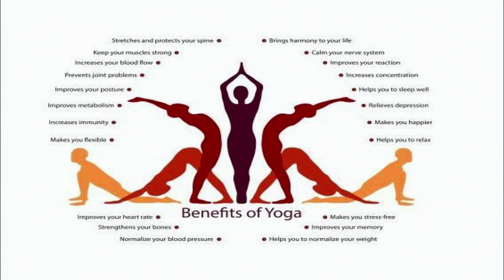Lesson - 7 :Social Aspect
phycal edu and yog